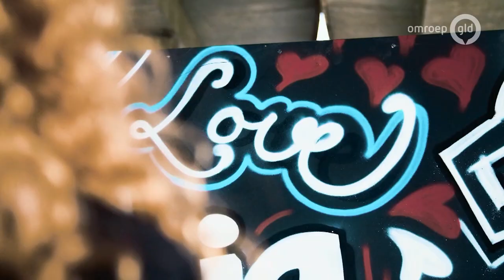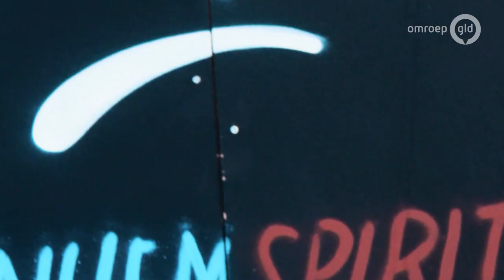Wapeninleveractie! Toenemend geweld in Arnhem | Omroep Gelderland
'Maak van deze stad een plek waar onze jongeren kunnen shinen, maak de stad trots door je wapens in te leveren.' Een oproep van tien Arnhemse jongeren, onder wie Mairon, in aanloop naar de wapeninleveractie van 31 mei tot en met 4 juni. Arnhemmers kunnen gedurende deze week straffeloos een wapen inleveren. Een welkome actie, want er zijn grote zorgen over het toenemende aantal incidenten met wapens. De actie wordt voorafgegaan door Game Against Violence, een gametoernooi voor jongeren. Erik Bomhof, politiechef basisteam Arnhem-Zuid, wil graag naar jongeren overbrengen dat ze maar 1 kans hebben: een steekincident gaat vaak in een opwelling, maar de gevolgen voor het slachtoffer en voor jouzelf en je omgeving, zijn niet te overzien. Mede-oprichter van de Presikhaaf University Melvin Kolf ziet in dat de harde kern onder de jongeren niet bereikt zal worden, maar hoopt zoveel mogelijk jongeren uit de grote schil eromheen wel te bereiken.